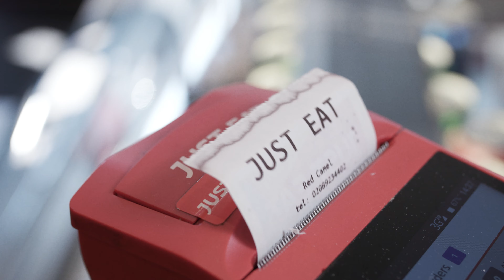McCain: Go Above & Beyond